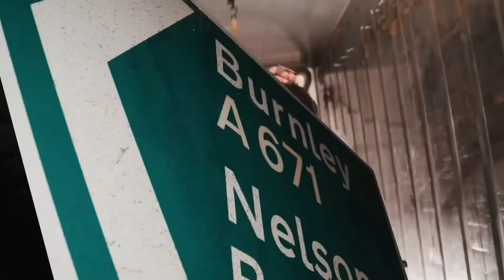MARKY B & CONNOR JOHN VS BBCC - MORTAL CHARVA KOMBAT (DONK REMIX) BADBOY CHILLER CREW DISS TRACK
MARKY B & CONNOR JOHN VS BBCC - MORTAL CHARVA KOMBAT (DONK REMIX)